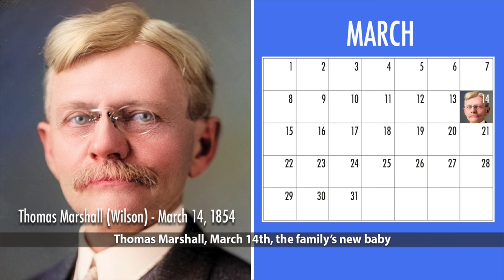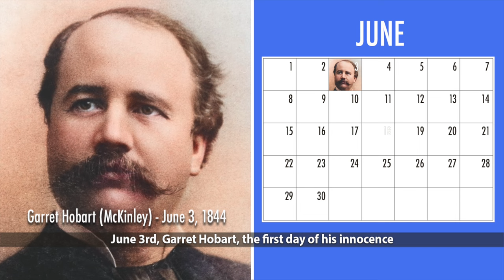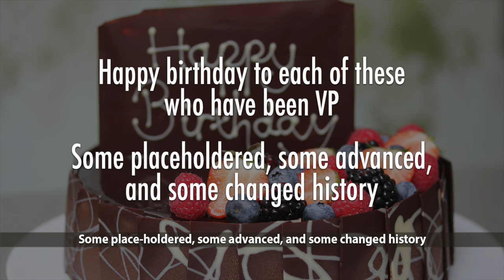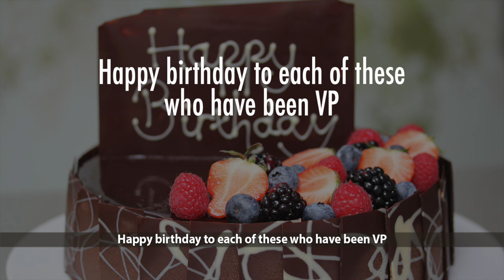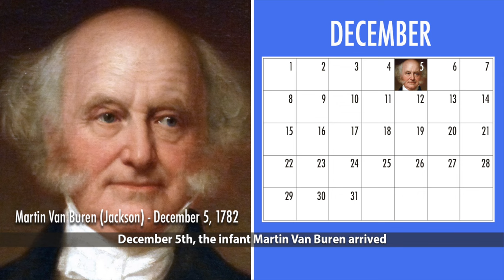The Vice Presidents Birthdays Song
Hello Community!!! Welcome to Cenapsis. You are currently watching The Birthdays of the Vice Presidents Song.

Here's the Vice Presidents birthdays.  I decided to colorize the otherwise black and white photos of previous presidents in Photoshop just for fun. I hope you enjoy it!

Cenapsis

Lyrics:

The 5th of January, Walter Mondale came to be
On the 7th, little Millard joined the Fillmore family
January 9th, Dick Nixon’s birth was celebrated then
‘twas the 16th that John Breckinridge’s eyes, not yet open
Charles Curtis, born the 25th, the year, 1860
Then, the 30th came Dick Cheney in good health, fortunately

Dan Quayle arrived February 4th, innocent and pure
The 6th of the same month was born a little Aaron Burr
On the 16th, Henry Wilson joined his loving  family
Thomas Marshall, March 14th, the family’s new baby
The 18th was John Calhoun’s birth day, mother can relax
It was March 23rd, when they first met Schuyler Colfax

Chorus

The 29th of March, John Tyler stepped onto the Earth
Al Gore, it was the 31st that his mother gave birth
April 7, William King heard his first lullaby
And, the 13th, Thomas Jefferson, when they first heard him cry
The 8th of May, it’s Harry Truman, guided by midwife
Charles Fairbanks, the 11th, first day of his mortal life

May 16th, when Levi Morton’s mother lost her bulge
Hubert Humphrey, the 27th when milk, he could indulge
June 3rd, Garret Hobart, the first day of his innocence
The seventh day of June witnessed the birth of Michael Pence
George HW Bush, on the 12th, he started the race
The 21st was Daniel Tompkins, the first they saw his face

Chorus
Happy birthday to each of these who have been VP
Some placeholdered, some advanced, and some changed history

June 30th was William Wheeler’s, their new baby boy
July 4th, Calvin Coolidge, got a rattle, his first toy
Nelson Rockefeller, on the 8th, quite noisy, more or less
On the 10th of that same month arrived baby George Dallas
Gerald Ford, the 14th was his first day in a crib
The 17th was Elbridge Gerry, too young for a bib

July 26th, George Clinton’s zero-hour birthday
August 27th’s Charles Dawes and LBJ
Also, Hannibal Hamlin on the 27th, came
September 7th, Hendricks had a son, Thomas, his name
Chester Arthur, the 5th of October, first saw light
October 7th, Henry Wallace, born, I think, that night

Chorus

October 17th was Richard Johnson’s birth debut
The 20th came Kamala Harris to an outside view
23rd of that month, came Adlai Stevenson’s birth
The 24th, James S. Sherman, Schoolcraft, for what it’s worth
Theodore Roosevelt arrived the 27th, there
The 30th, John Adams, who received the utmost care

November 9th was Spiro Agnew’s first rock by his dad
Joe Biden, on the 20th, was the first child they had
The 22nd, John Nance Garner popped onto the scene
Then, Alben Barkley on the 24th, a nurse would clean
December 5th, the infant Martin Van Buren arrived
Last, Andrew Johnson, on the 29th gladly, alive